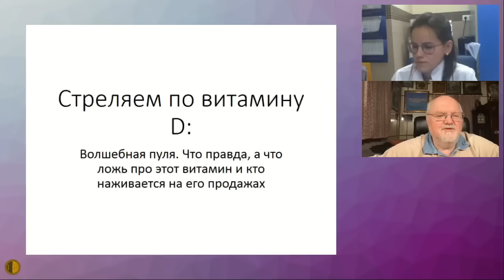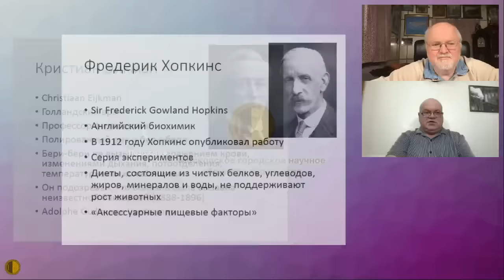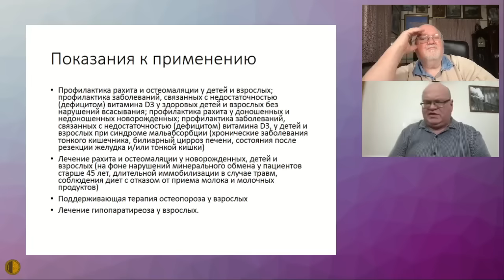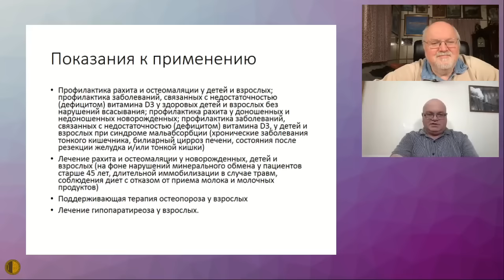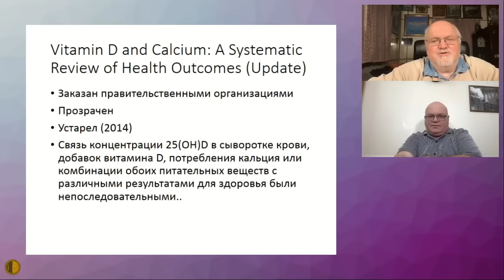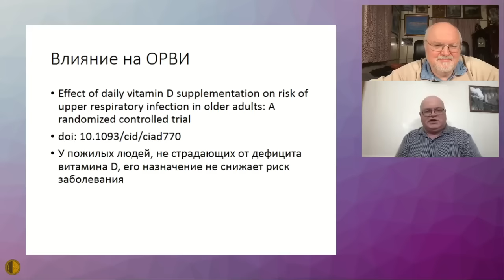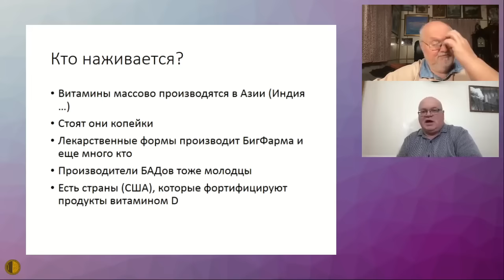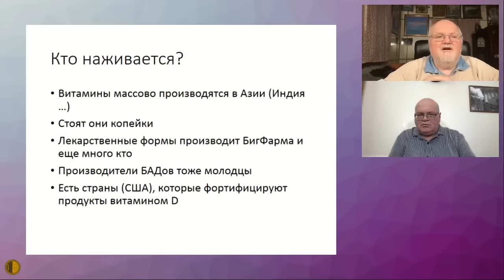Стреляем по витамину D: Волшебная пуля. Что правда, а что ложь про этот витамин и кто наживается ...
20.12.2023 Заседание Высшей Школы Терапии МГНОТ
Стреляем по витамину D: Волшебная пуля. Что правда, а что ложь про этот витамин и кто наживается на его продажах - Родионов Андрей Александрович,  к.м.н., доцентом кафедры медицинских информационных технологий и организации здравоохранения Тверского ГМУ.

Медицинское Бюро Павла Воробьева: всегда доступны дистанционные консультации - педиатр, гематолог, ревматолог, терапевт, невролог, гастроэнтеролог, кардиолог, эндокринолог, гинеколог, уролог, психиатр, пульмонолог, дерматовенеролог, COVID, грипп, ОРЗ, постковидный синдром